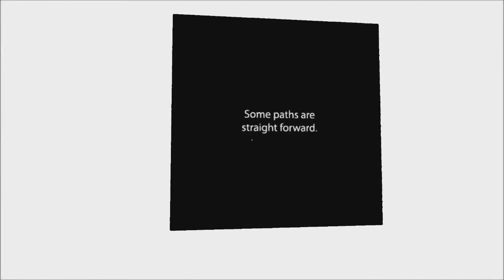Top 10 Gaming Moments - SuperUltraToaster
WARNING: THIS VIDEO CONTAINS A SHORT CLIP OF STRONG GORE.

Here's a big one. A countdown of Joe's favourite gaming moments.
It was tough deciding what to put where, but I'm happy with the final list :)

Any Other Music Was In-Game Music.